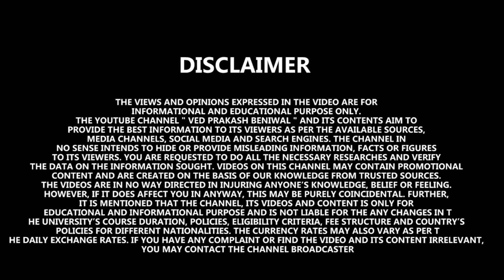Be Aware ! India MBBS Admission Scam 2022 | MBBS Admission in Government Medical Colleges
This video is very important for students intending to take MBBS admission in India. Admissions in India are on the basis of NEET merit. There is no shortcut to get a government seat for MBBS in India for students with NEET scores below the college cut off score. The complete process to get admission for MBBS in India is followed by online counseling. As soon as the NEET counseling registration starts, students and parents start getting calls and messages from fraudsters to help them get the govt. medical college MBBS seat in India. This is a scam to loot the hard earned money of parents and to shatter the dreams of innocent students. Every year many students fall in the trap of such agents and lose their time and money. A student with low NEET score and high paying capacity can get a seat in private medical college in India where is counselor can guide and help. But there are no shortcuts to get the govt. seat below the cut-off score.
Watch the complete video to keep yourself updated with the process of admission MBBS admission in India and save yourself from falling in the trap.

⏩ Must Watch:-

➤ Mbbs in Abroad| Reality of one time Payment| Reality of Imposter | Website Analysis of Yukti Belwal
➤ Mbbs in Abroad |My Journey Since 2011 |Tried my best to Expose Fraudsters and Imposter’s| Must Watch